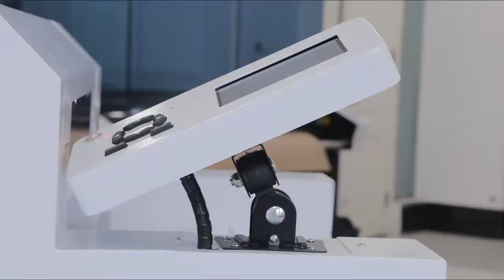Saga Cutting & Creasing Plotter/Cutter for A3+ Sheet | Kollatrr | India